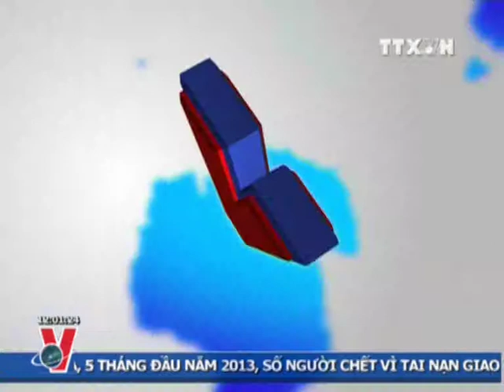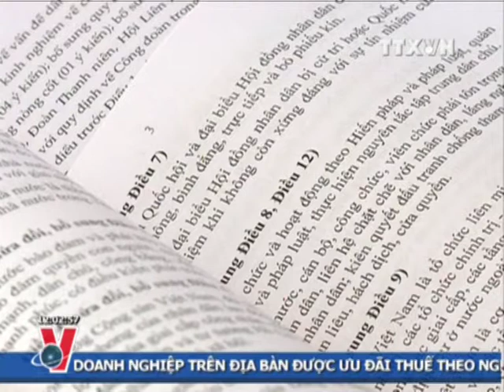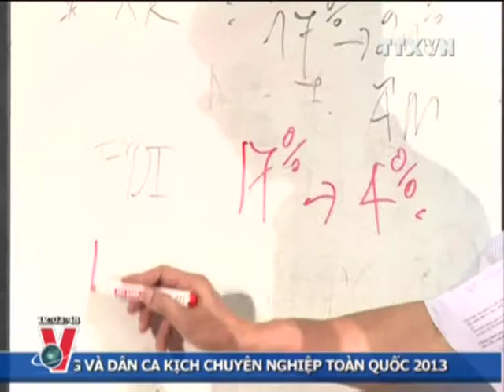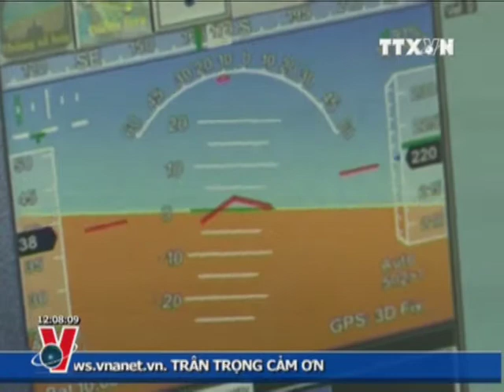THỜI SỰ 12H 27.5.2013 CLIP 1/2, TTXVN,